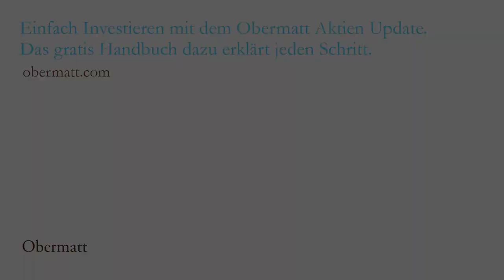Q&A Nr. 34 mit Michael: Von guten und nur verbesserten Aussichten – der Obermatt Wachstum-Rang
Der Obermatt Wachstums-Rang

Der Value-Rang (Video 31) und der Sicherheits-Rang (Video 32) sind statische Merkmale. Sie beziehen sich auf einen bestimmten Zeitpunkt. Schon kurz davor oder kurz danach kann es ganz anders aussehen, wenn dazwischen etwas Einschneidendes passiert.

Der Wachstums-Rang macht hingegen ein dynamische Aussage: Wie bewegt sich das Unternehmen? Geht es auf- oder abwärts, oder bleibt es wie es ist? Die Aussagen, die wir dazu machen, bleiben unabhängig von der Branche und vom Wirtschaftszyklus, denn wir messen immer relativ zu Vergleichsaktien. Wir bilden also keine Modeströmungen ab, sondern bleiben strikt neutral.

Wir messen das Wachstum am Umsatzwachstum, dem Gewinnwachstum und dem Kapitalwachstum. Das sind die drei operativen Wachstumsraten, die wir aus den Erfolgsrechnungen und der Bilanz ableiten.

Diese operativen Grössen werden ergänzt mit der Aktienrendite, die angibt, wie sich die Zukunftserwartungen der Aktie entwickeln. Das ist eine ziemlich komplizierte Angelegenheit. Überdurchschnittliche Aktienrenditen, also Ränge über 50, sind zwar ein Hinweis, dass sich die Zukunftsaussichten verbessert haben. Ränge unter 50 heissen indes nicht, dass die Zukunftsaussichten schlecht sind – sondern nur, dass sich die Aussichten verschlechtert haben. Umgekehrt kann es sein, dass ein Unternehmen mit überdurchschnittlichen Aktienrenditen keine sehr positive Zukunftsaussicht hat, dass diese jetzt aber weniger negativ ist als in der Vorperiode.

Eine Firma kann daher auch während eines Kursverlustes ein gutes Wachstumsrating erhalten – wenn sie nämlich weniger schrumpft als andere. Dann wird sie immer noch überdurchschnittlich bewertet und hat deshalb einen Rang über 50. Diese relative Information ist entscheidend, denn sie zeigt jederzeit - unabhängig von der Börsenlage - die korrekte Richtung an und lässt sich auch in stürmischen Zeiten zuverlässig interpretieren.

Langfristig gesehen, ist der Wachstums-Rang übrigens der am wenigsten wichtige Rang bei der Beurteilung von Aktien. Weil aber viele Anleger nicht langfristig beurteilen, neigen sie dazu, das Wachstum höher zu gewichten und nur die letzten paar Jahre des Kursverlaufes zu prüfen. Und in diesen waren es vor allem die Wachstumsaktien der Internet-Giganten, die am meisten Wertzuwachs erhielten.

Aus diesem Grund sind auch die Index-Anlagen und ETF in den letzten zehn Jahren ausserordentlich gut gewesen, denn die Wachstumsaktien waren schon zu Beginn hoch bewertet und haben deshalb die Index-Rendite stark positiv beeinflusst. Sogar in den grossen Vereinigten Staaten haben nur gerade eine Handvoll Aktien die Index-Renditen ins positive Territorium bewegt. Ohne Google, Facebook, Amazon und Apple wäre der S&P 500 oft negativ gewesen.

Sehen Sie hier im Video, wie der Osteopathe und Aktienneuling Michael Stalder sich mit dem Wachstums-Rang vertraut macht.